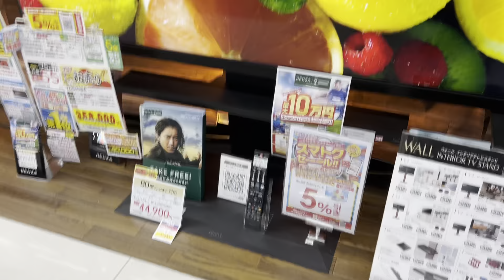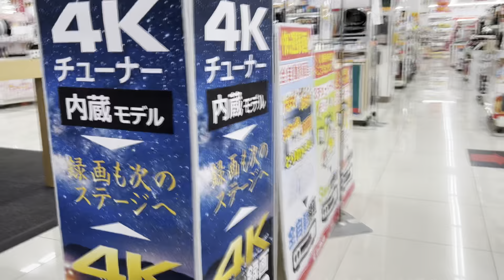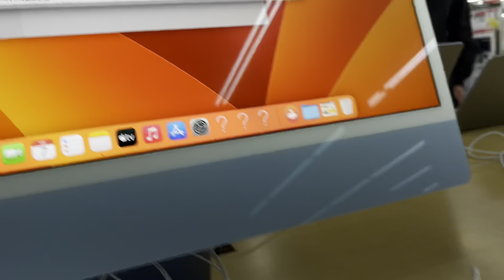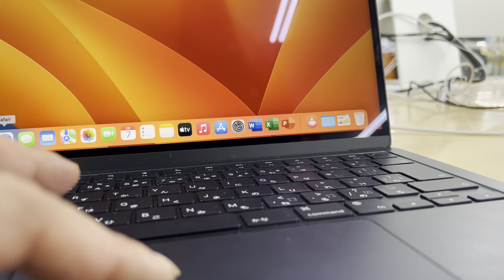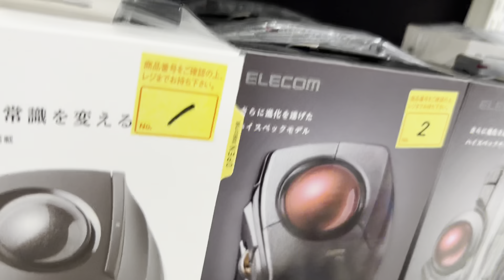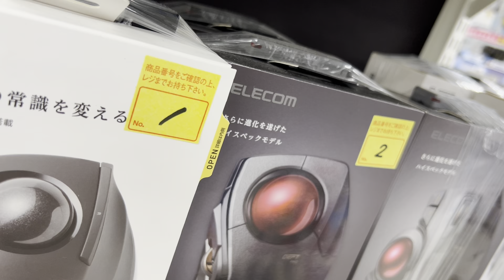マウスを試す 2023年1月7日